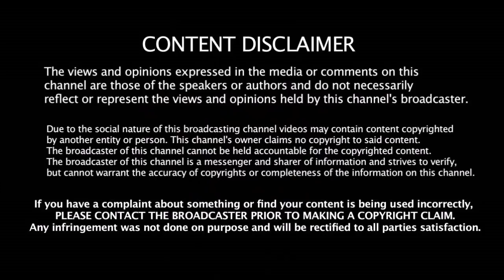சிறிய தவறால் மொத்த போட்டியை மாற்றிய ஹர்பஜன் | CSK's Big Mistake | Dhoni | Harbajan Singh